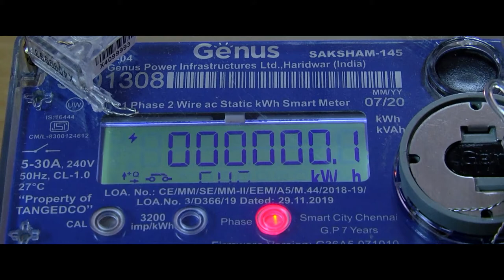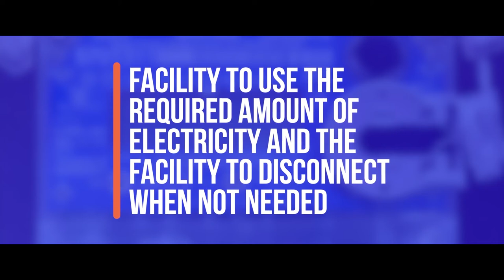Chennai Smart City_Smart Electric Metering Project